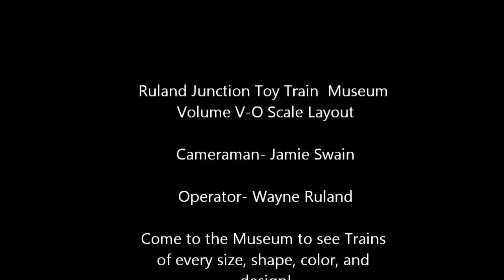Ruland Junction Toy Train Museum O Scale Layout Heber Springs, AR Volume V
I am a friend of Wayne and Susan Ruland, and almost every weekend I go to the museum (its at 401 South 12th Street Heber Springs, Arkansas), and help out around. He built a replica station that has two floors packed with trains of every size, shape, color, scale, and design, including trains that Wayne, his dad, and his brother hand-built when they were kids!  The hours are Friday, Saturday 10-4, and Sunday from 1-4, and admission is $5.00 for adults and $2.50 for kids, and it is WELL worth the money! Everyone from kids to grandparents will enjoy this museum! The contents of this video are only the O Scale Layout, so there is lots more to look at and do there!